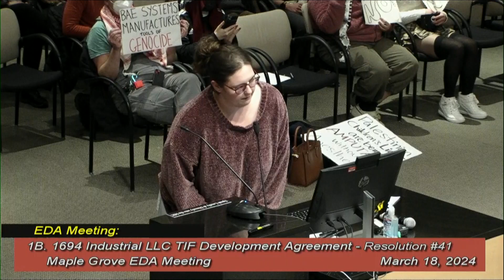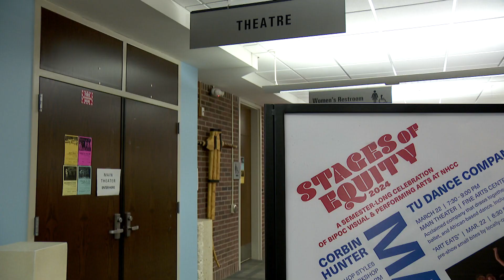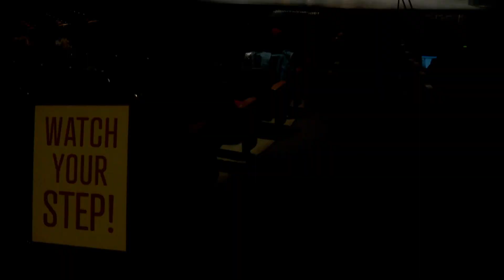CCX News Mar. 19, 2024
News
Protesters Disrupt BAE Systems Maple Grove Vote

Brooklyn Park Shots Fired Incident

Robbinsdale Stolen Vehicle Chase

Governor Walz Visits HTC To Announce Job Training Grants

North Memorial Health CEO Discusses Financial Challenges

North Hennepin Community College Hosts Hip Hop Workshop